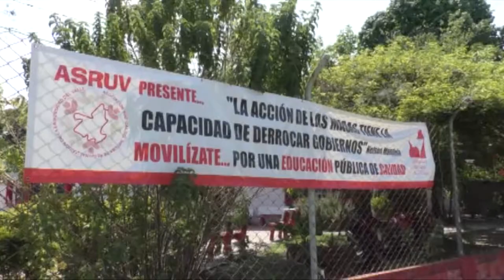Estudiantes de la Univalle siguen en cese de actividades